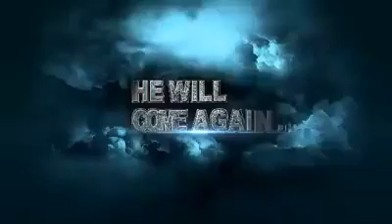# second coming Jesus coming soon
You have believe that